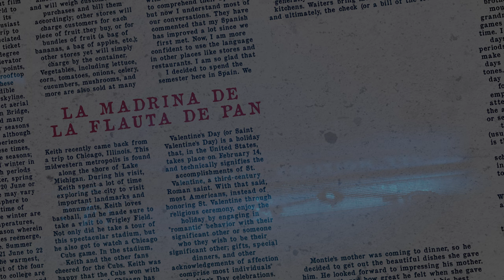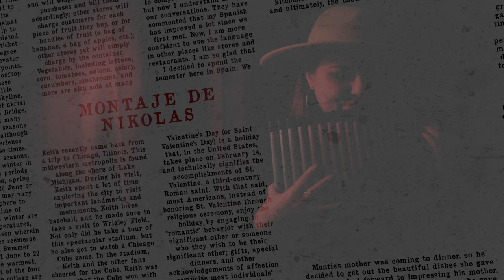Tuyo (Narcos Theme) - Mariana Preda [Panflute Instrumental]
Here's my Panflute version of this beautiful song composed by Brazilian singer-songwriter Rodrigo Amarante for the Netflix TV Show Narcos.